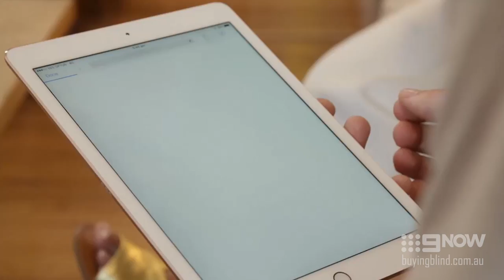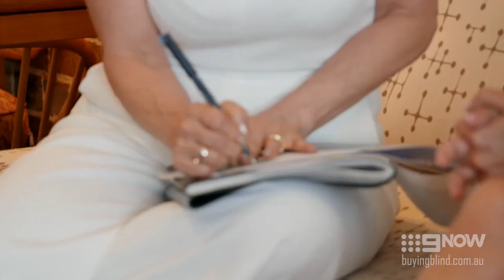’They're what I call a nightmare client’ | Buying Blind Australia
Shaynna Blaze puts Mags and Tyson's beloved spreadsheet in their place.

About Buying Blind: Would you hand over your entire life savings to complete strangers?  Six couples do just that on the new high-risk property series Buying Blind, which follows them on the biggest journey of their lives to find a dream home. The couples range from disillusioned first-time home buyers to struggling young families who can’t agree on what to buy and are at their wits’ end with the soaring property market in Australia. Each week one couple will sign over their life savings to three experts who make the crucial decisions of finding, purchasing, and renovating a property that meets their expectations.  The dream team of experts are award-winning interior designer, television personality and author, Shaynna Blaze; buyer’s agent, Rich Harvey; and builder and architect, Marshal Keen.